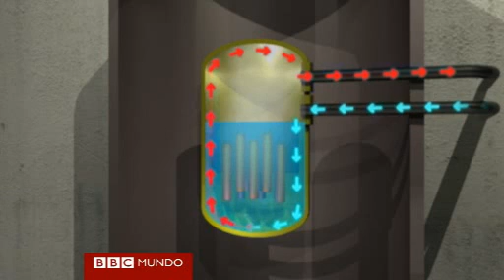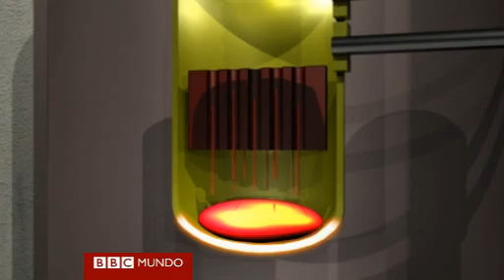¿Qué sucede dentro de los reactores nucleares en Fukushima Japón? Video BBC Mundo